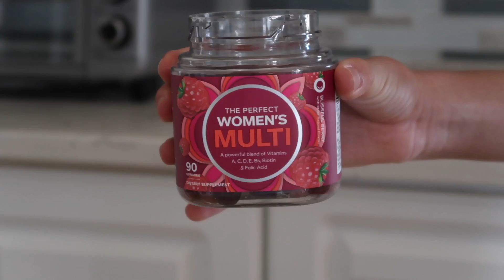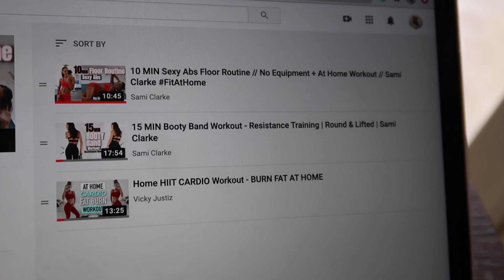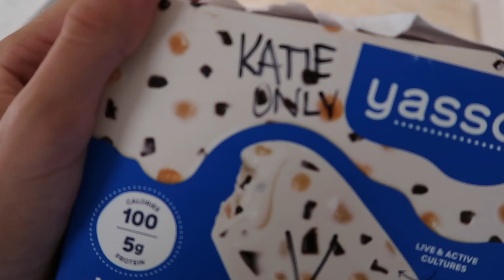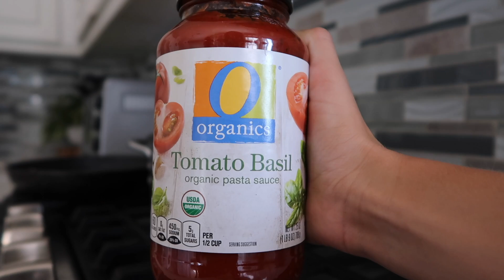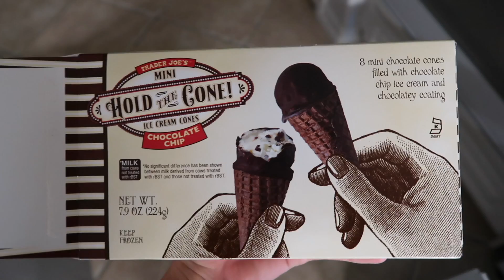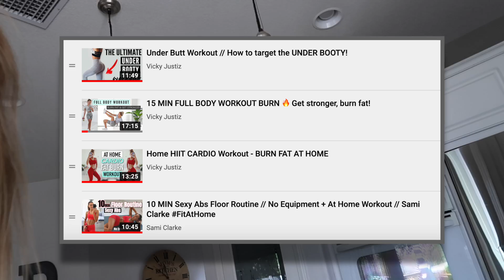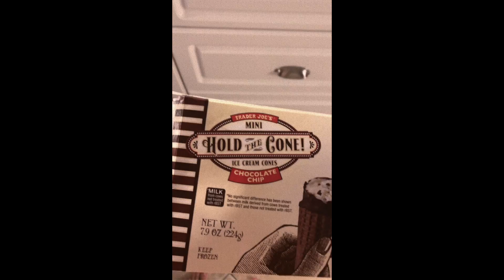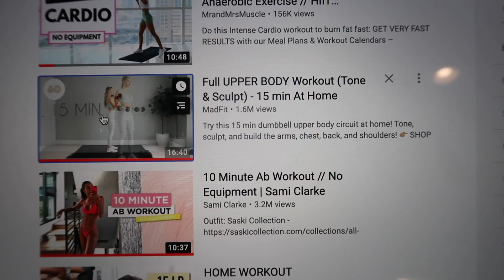WHAT I EAT IN A WEEK & MY WORKOUTS *realistic*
❊ FAQ:
how old are you? 15 (rising sophomore)